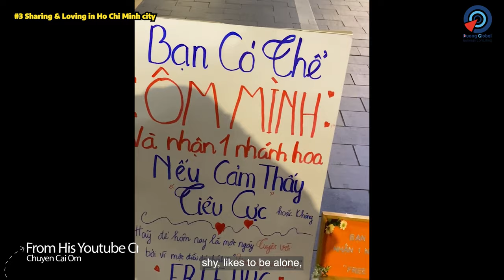FREE HUGS in Ho Chi Minh City, VIETNAM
Hugging in Vietnam is not a common practice. Today, we are going to see how Vietnamese people react to the “Free Hugs” Social Experiment. In this episode, we also discuss Vietnam receiving Tourism Awards and the new railway project between Vietnam and Laos.

00:00 Intro
01:12 Vietnam won 40 awards at World Travel Awards 2022
03:18 Vietnam & Laos railway
04:33 Sharing and caring in Ho Chi Minh city
06:24 Conclusion
►Follow us◄